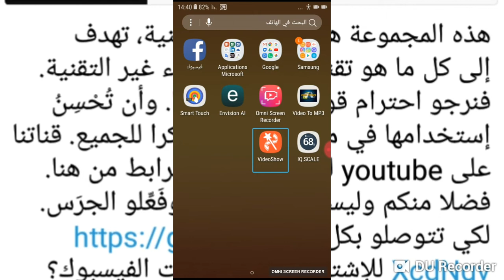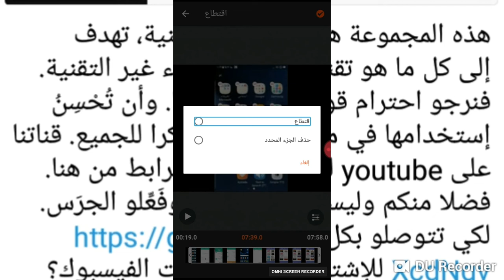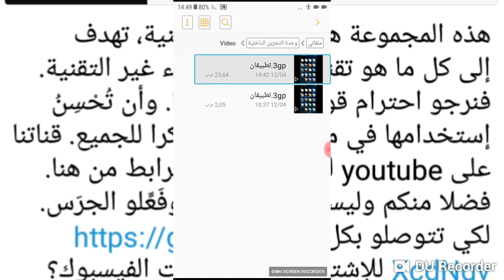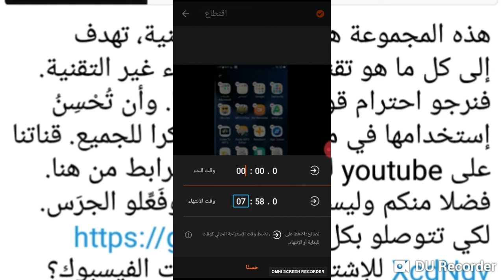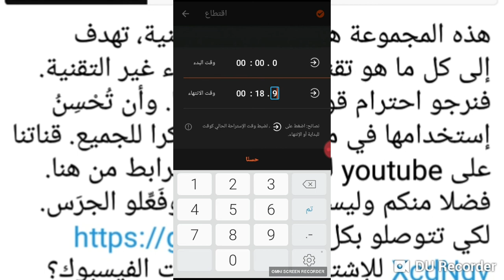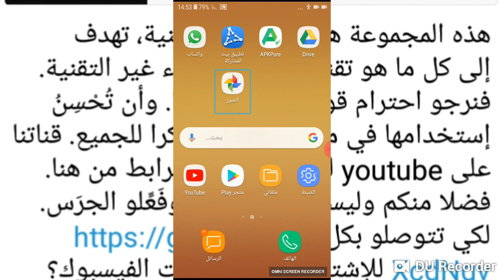يا اخي الحبيب. جرب فقط هذا التطبيق الرائع. وتمتع بالكثير من الميزات. وأولها تقطيع الفيديوهات.